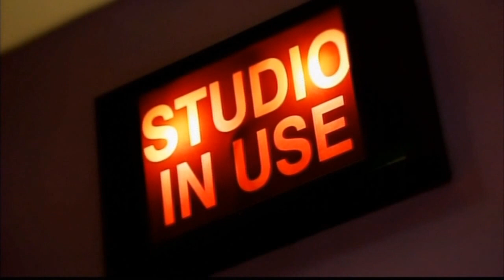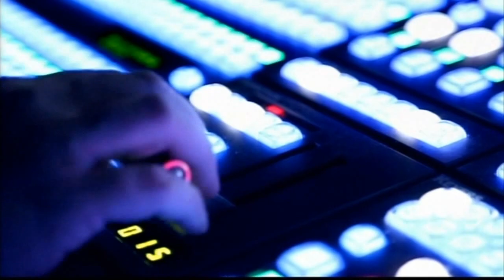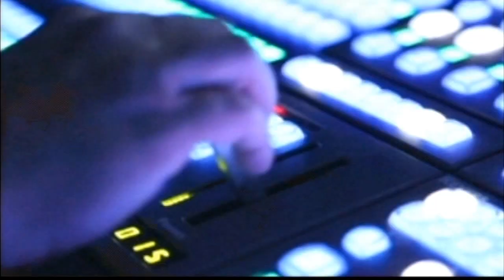Ryan Rocca's Interview with Toronto Mayor John Tory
Cable 10 Live - October 13, 2015 - Rogers TV